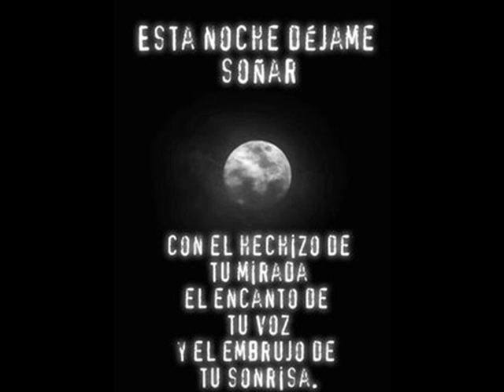Ninin Quintero y Roberto Escovar - Duerme con migo esta noche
Jorge V. Díaz
una canción de Diomedes Díaz  en estilo panameño buenísima